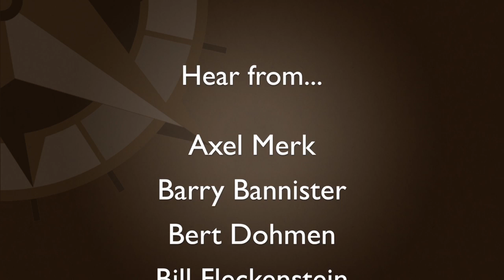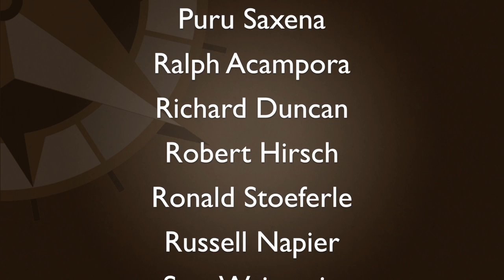Eric Janszen: US Still the Best Looking House in a Bad Neighborhood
Jim welcomes back Eric Janszen, founder and president of iTulip.com. Eric and Jim cover a number of global macro issues including the disruptive geopolitical events in the Middle East and their potential effects on the oil markets.